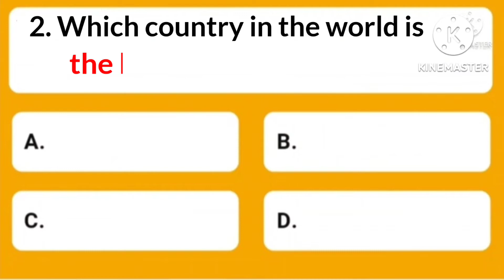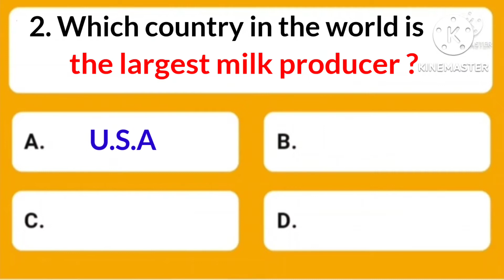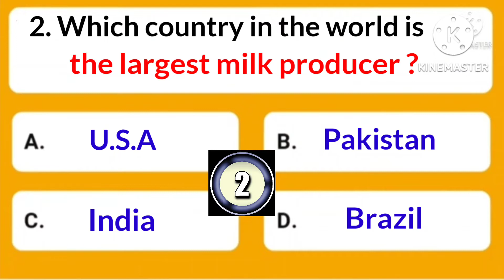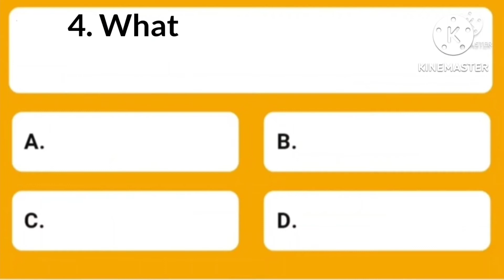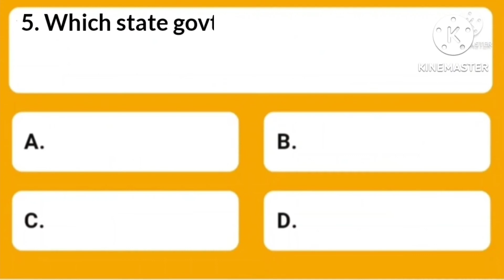..What is measured in " Millibars " ?